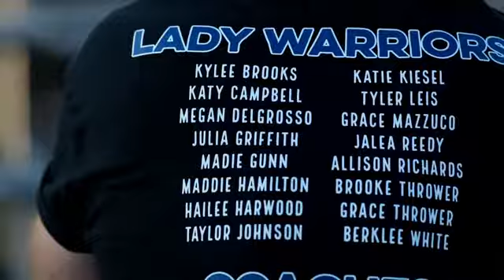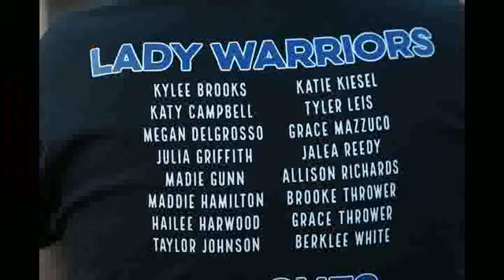Dixie Hollins vs Osceola Girls JV Flag Football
April 11, 2019, It was a challenging game, Osceola prevailed.